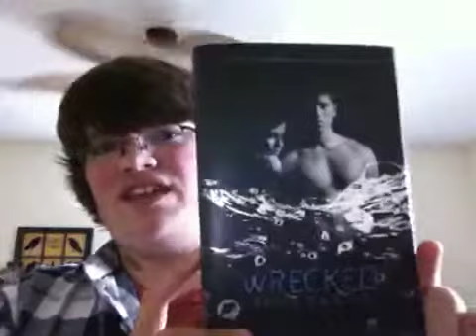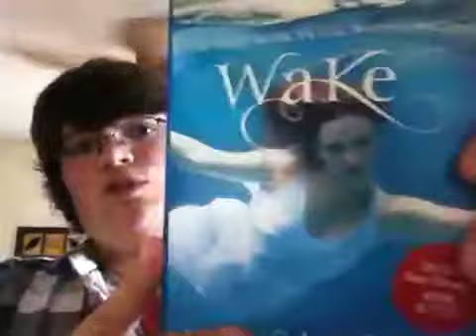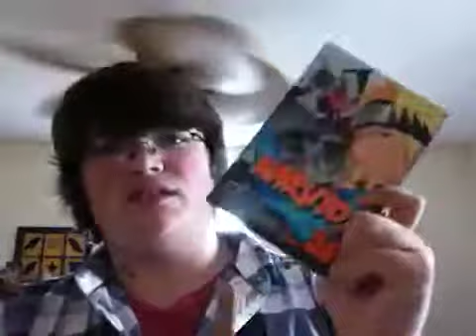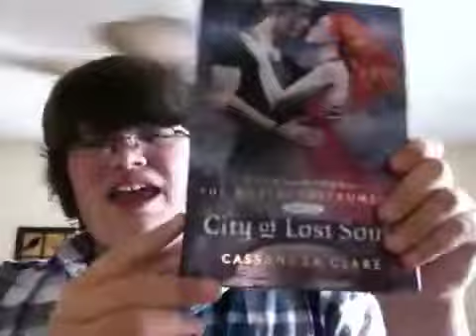In My Mailbox #13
What I got in my mailbox this week. Leave your In My Mailboxes below In the comments.

Starcrossed- Josephine Angelini
Wrecked- Anna Davies
Ascend- Amanda Hocking
Wake- Amanda Hocking
City of Lost Souls- Cassandra Clare
Naruto Vol. 56- Masashi Kishimoto